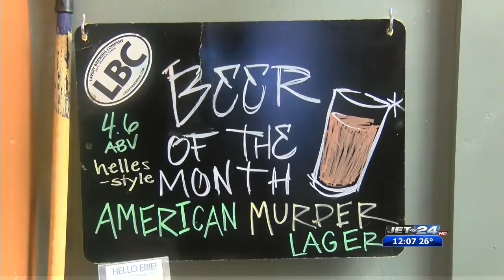Ale Trail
01/15/2018